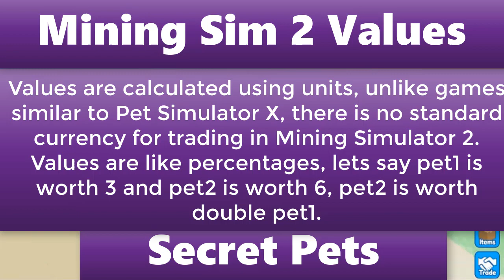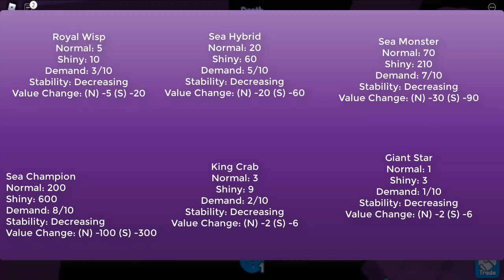Mining Simulator 2 pet value list 03 Sep 2022 | Roblox Mining Simulator 2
Description
🚨 Update 8 🚨
🏆 Season 2 has arrived!
💪 Complete challenges and earn all new rewards!
💎 Reset the pass without robux (5 times) per season!
❓ The Mystery Egg has returned to celebrate 100M Visits!
📦 New Season 2 Skin Crate!
✨ New Secret Pet (and Ancient Pet) UI!
🍀 2x Luck Event on all summer event eggs!
⛏️ New Backpack and Pickaxe!
💎 New Ore (Ancient Bones)
🎪 New Lucky Boost in event shop, other boosts stock amount increased
🎟️ Earn double tickets from fishing!

Welcome to Mining Simulator 2! ⛏️

💎 Explore the depths of the mines to discover rare materials and ores to sell! Upgrade your backpack and tools to gather more resources.